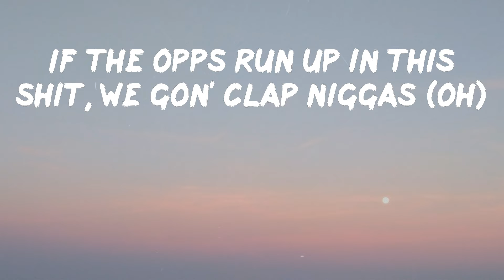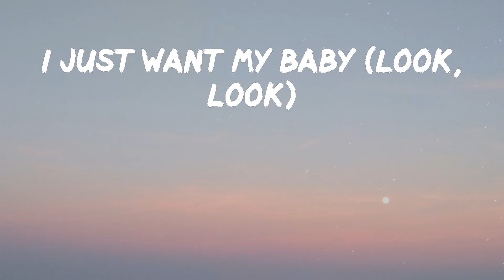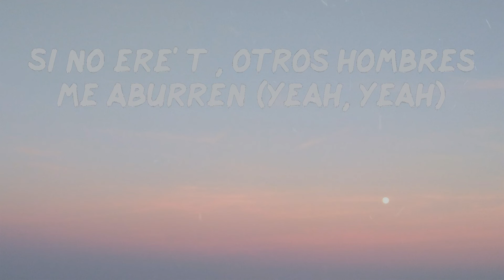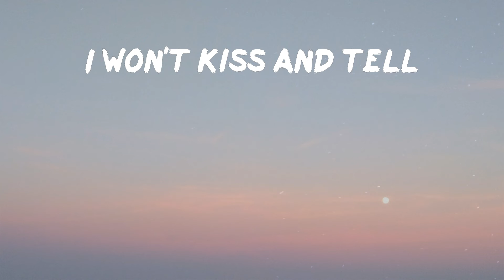Pop Smoke - Enjoy Yourself (Lyrics) | Uh-uh, uh-uh-uh-uh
Here is a banger from Pop Smoke called Enjoy Yourself

Lyrics: Pop Smoke - Enjoy Yourself
Uh-uh, uh-uh-uh-uh
Ooh (yeah)
Uh-uh, uh-uh-uh-uh
Ooh, ooh
Ooh, ooh
Uh-uh, uh-uh-uh-uh
Ooh, ooh, ooh
(Palaze, what you cookin'?)
Look, look
You don't gotta put your cup down, hol' on (ooh)
Drink freely (yeah) and holla at me if you need me (ooh)
Baby, you should enjoy yourself (ooh)
Bossed up, need no help, look (ooh)
They say, "Fly girls have more fun" (more fun, more fun)
So what? so you should enjoy yourself, yeah, yeah
You should enjoy yourself (ooh)
It's a room full of trap niggas (trap), strap niggas (strap)
If the opps run up in this shit, we gon' clap niggas (oh)
Woo niggas, huh (huh), some slatt niggas (slatt)
Pockets feel like a fat nigga (ooh)
Shopping up in Saks Fifth with a cup of Actavis to get Christian Dior
Look, I be all up in the stores (oh, oh)
Young nigga, I can buy you what you want (yeah, yeah, yeah)
She got a fat ass, shorty shaped like Serena (oh, ooh)
Long hair, brown eyes, shorty look like Selena (Selena)
Shorty said that she was Puerto Rican (Rican)
Her pussy wet like Katrina (Katrina, Katrina)
Oh, 2-10 on the dashboard (dash)
Shorty, be clear what you ask for
And she got that get right, mama
And I gotta get my baby
Listen, I don't want no problems (I don't want)
I just want my baby (look, look)
You don't gotta put your cup down, hold on (ooh)
So what? so you should enjoy yourself, yeah, yeah (yeah)
You should enjoy yourself
Me monto en el Phantom, bebé, prendo el booster (ah)
Me gasté cinco mil en un bustier (sí, sí)
To' high fashion, haute couture
Si no ere' tú, otros hombres me aburren (yeah, yeah)
Los moños flow Mulán, de camino a Milán (de camino a Milán)
Tresciento' mil por un show, eso me dan (eso me dan)
Montamo' junto' en el Can-Am (huh)
Por mí él forma una guerra como en Irán
Yo tengo má' flow que el Fashion Week
Diamante' esmeralda como la weed (eh)
Follamo' en mi cama y le damo' repeat
Eso e' lo má' que le gusta de mí
Soltera anda como Rihanna (Rihanna)
Aunque con él se viene (ey)
Todo' quieren una colombiana (sí)
Pero él ya la tiene
Está soltera, anda como Rihanna (ey)
Aunque con él se viene (yeah)
Pero él ya la tiene (look, look)
You don't gotta put your cup down, hol' on
Drink freely (yeah) and holla at me if you need me
Baby, you should enjoy yourself
Bossed up, need no help, look
I won't kiss and tell
Just buy you Chanel
Always roll you up, put H's on your belt
Uh-huh, uh-uh-huh
Uh-huh, uh-uh-huh